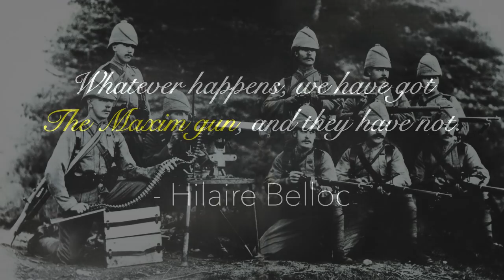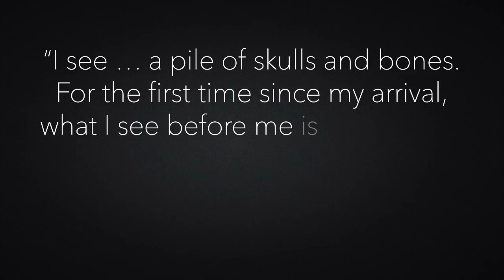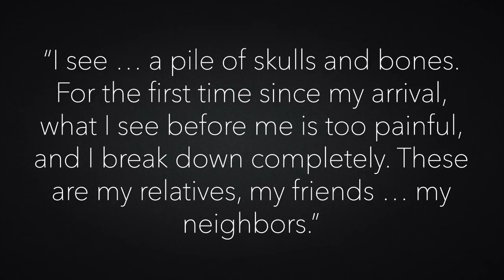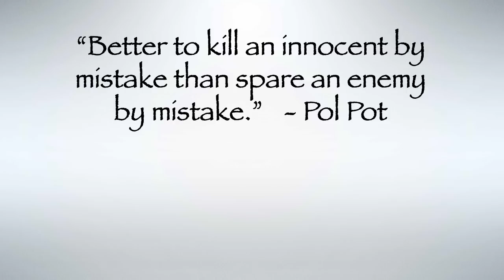Pol Pot in 10 MINUTES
This video describes the rise and rule of Pol Pot and the Khmer Rouge.

NOTE: I mention in the video that the US, China, and their allies supported the Khmer Rouge. Communist Vietnam and the Khmer Rouge had a falling out and in 1979 the Khmer Rouge had been ousted from power. It was at this time that US, China, and their allies (Margaret Thatcher) provided supplies and political support to the Khmer Rouge (many of whom had fled to Thailand).